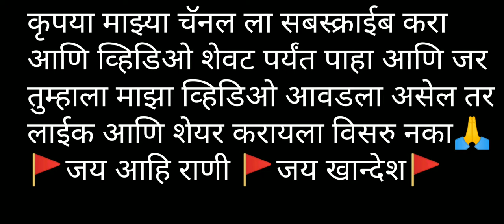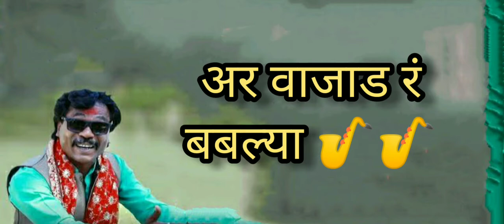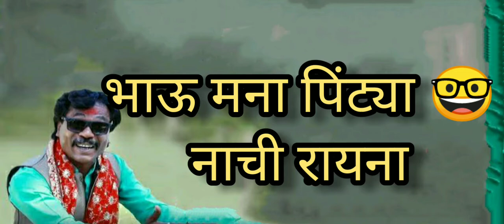Wakad Re Bablya || Lyrical Song || Full Ahirani Song || Ashok Vanarse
and if u like my video then press like button and i will create more videos like this...
जय आहिरणी 🚩 जय खान्देश 🚩